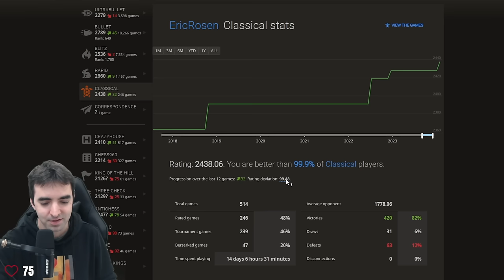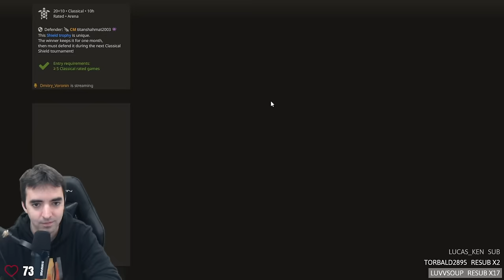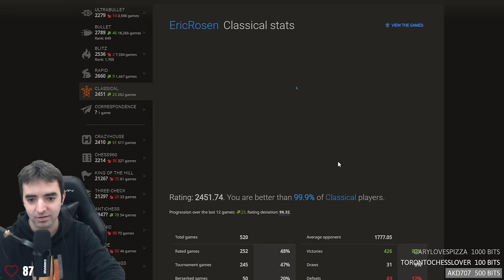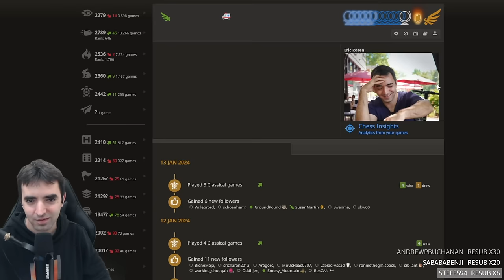Slow Instructive Chess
Lots of instructive games in the Monthly Classical Shield Arena.

on Jan. 12, 2024.

00:00 Introduction
00:33 Game 1 vs ezisking (1465)
07:58 Van't Kruijs Opening - vs keneo (1601)
24:25 Italian Game: Anti-Fried Liver Defense - vs vince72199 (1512)
29:56 King's Pawn Game: Alapin Opening - vs Alovv (1698)
38:19 Scandinavian Defense: Mieses-Kotroc Variation - vs Dmitry_Voronin (1646)
52:51 Sicilian Defense: Accelerated Dragon - vs Viktor_Tahirov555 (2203)
1:15:37  My Opponent Gifts Me 12 Rating Points
1:16:30 Queen's Pawn Game: Accelerated London System - vs skw60 (1960)
2:09:50 Russian Game - vs AnaSantos (1813)
2:19:43 Time Out to Analyze the Long, Crazy Game!

💌SEND FANMAIL ►
Eric Rosen
4571 Laclede Ave. # 205